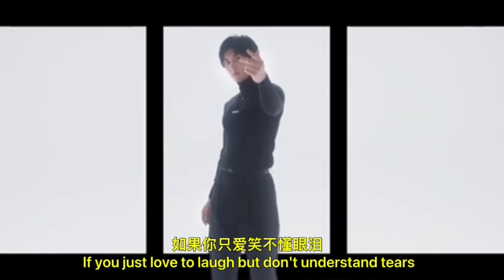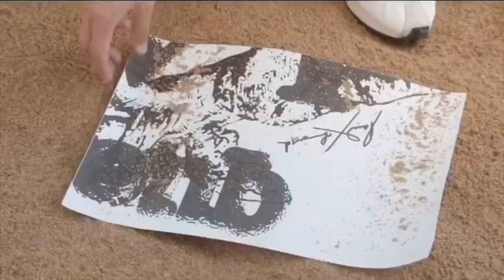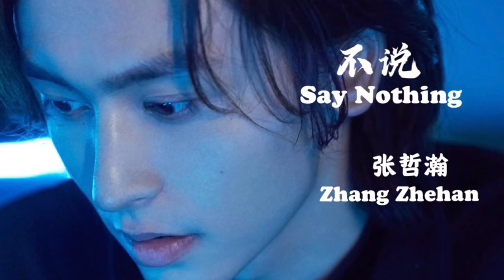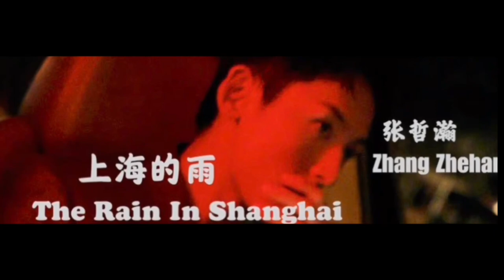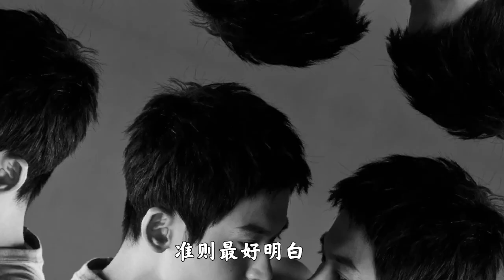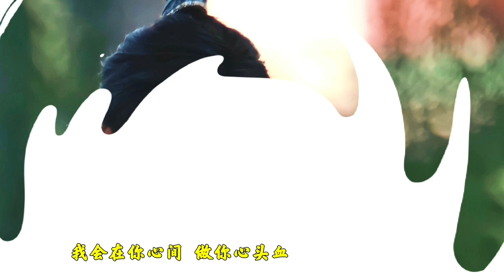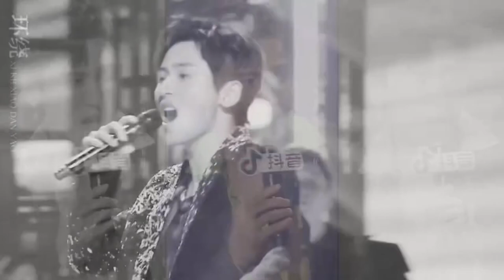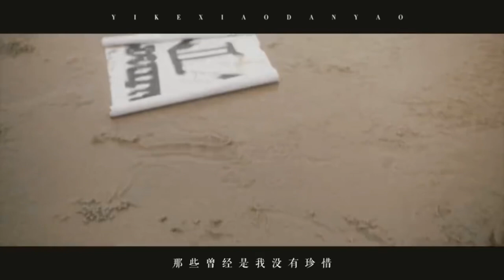Best Songs of Zhang Zhehan 张哲瀚歌曲合集歌词版 Lyrics MV (原唱+翻唱+公开现场 Originals+ Covers+Lives)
Best  Songs of Zhang Zhehan 张哲瀚歌曲合集歌词版 Lyrics MV (原唱+翻唱+公开现场 Originals+ Covers+Lives)🚫转载🚫ReUpload

Track Lists:
原唱 Originals
🕛 0:00 跑去见你 Run To See You
(清唱版本 Cappella Version)
 🕛 1:12 红船 The Red Boat
(OST The Red Boat)
🕛 4:25 天下无敌  Invincible
🕛 8:12 环绕  Surround
🕛 11:11 孤梦  Lonely Dream
(OST 山河令 Word of Honor)
🕛 14:45 天涯客Tianyake
🕛 19:09 心若向阳  If Heart Is Sunny
🕛 23:03 说好了  Say Okay
🕛 26:12 我遇见我  Another Me
🕛 29:22 不说  Nothing To Say
🕛 33:44 光   Light
🕛 37:32 转身  Turn Around
🕛 42:10 上海的雨  The Rain In Shanghai
🕛 46:17 惊鸿 Jung Hong
(OST 班淑传奇 Legend Of Ban Su)
🕛 50:20 女人心 Feminine
(OST我为宫狂 Love Conquers All)
🕛 53:32 功夫 Kung Fu
🕛 56:50 摩天轮是傻瓜 The Flyer Is A Fool  (OST 燃野少年的天空
The Day We Lift Up the Sky)

Lives 现场:
🕛 1:00:02 无题 Untitled
🕛 1:04:18 給电影人的情书
Love Letter To All Filmmaker
🕛 1:08:30愛情大魔咒 Love Curse
🕛 1:10:39 爱的恰恰 Cha Cha
🕛 1:12:23 环绕  Surround
🕛 1:15:26 无题 Untitled
🕛 1:19:47 不潮不花钱 High Fashion
🕛 1:22:37我爱你中国 I Love You China

MV Edited by Fans
🕛 1:24:25 叹芸兮 Only Love
🕛 1:29:10 永不失连的爱 Unbreakable Love
🕛 1:33:02 孤梦  Lonely Dream (消伴奏版 Pseudo a cappella version）
🕛 1:36:00环绕  Surround
🕛 1:39:00上海的雨  The Rain In Shanghai
🕛 1:43:21 无题 Untitled
🕛 1:47:40 給电影人的情书
🕛 1:51:53上海的雨  The Rain In Shanghai
🕛 1:55:55 給电影人的情书
🕛 1:58:05 功夫 Kung Fu
🕛 2:00:06 环绕  Surround

Specials (清唱 Cappella)
🕛 2:03:03 说谎 Fairy Tale
🕛 2:06:36 凉凉 (钢琴弹奏 Piano)
🕛 2:09:10 天涯客Tianyake (干净版 Only ZZH) (OST 山河令 Word of Honor)

(Cr: 一颗小丹药  诺曼底周末  )